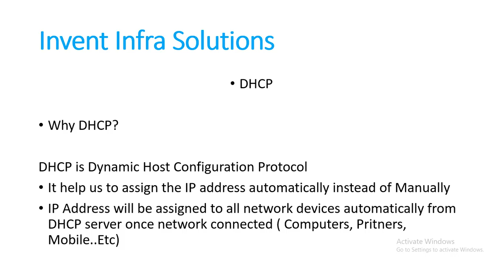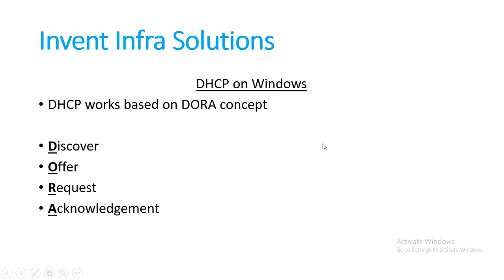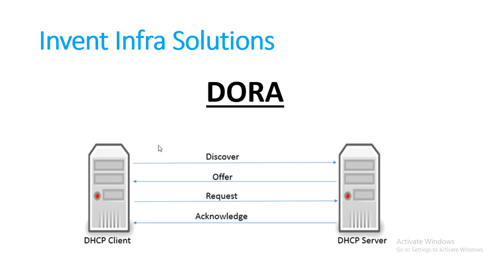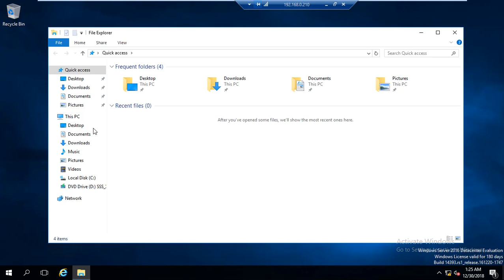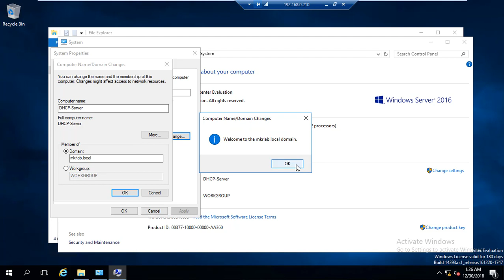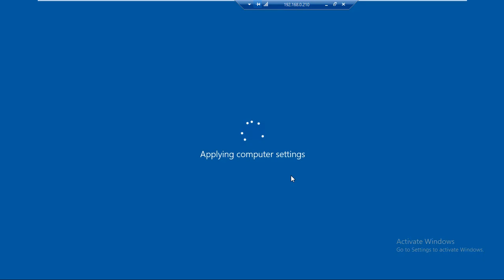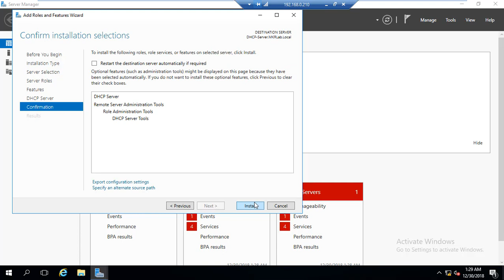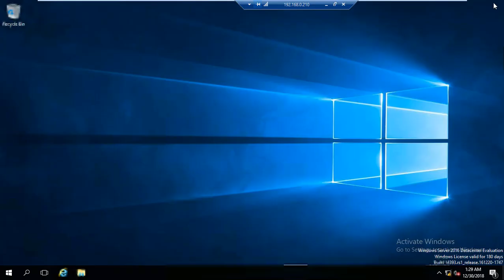DHCP Server Intro install -1 - Tamil